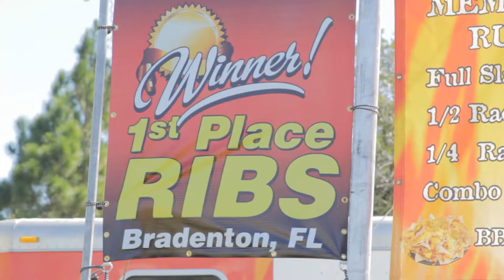Review: Miami Ribfest 2013 at Zoo Miami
The Amplification, Inc. Street Team rolled out to and descended upon Miami RibFest 2013 at Zoo Miami (formerly called MetroZoo) to eat some tasty ribs and see if folks had as much fun as we did enjoying all the food, ribs, live music, and family fun

Parks build strong communities! Get involved, earn your community service hours! Be a Parks Champion and help the Miami-Dade County Parks Department and help make your community be a better place.

YouTube video content can power and increase your website traffic, help your message / brand flourish online & via social media, and INCREASE your business.

Amplification, Inc. social media marketing and management company can help you with social media marketing, insight, consultation, education, training, access, content generation, YouTube videos, YouTube reality production, blogging, Pinterest, Twitter, and everything else social media related, read the blog

Camera: Brian Hunting